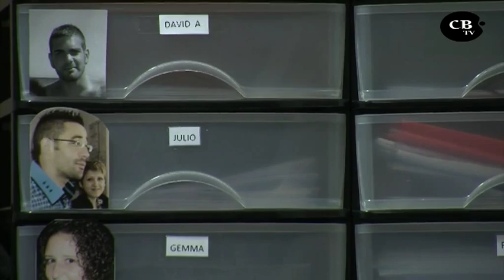REPORTATGE: Autonomia i desenvolupament personal dels discapacitats intel·lectuals en pisos tutelats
La Fundació Vimar atén a persones amb discapacitat intel·lectual al Baix Empordà amb l'objectiu d'integrar-los plenament a la societat.

Vídeo de l'informatiu Costa Brava de Televisió Costa Brava (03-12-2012)